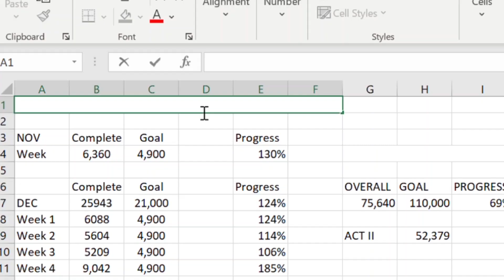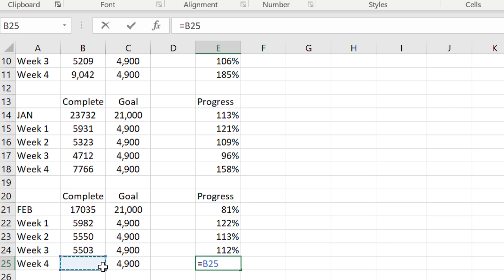Track Your Progress Like a Boss, Kent Shawn Style! (AUTHORTUBE)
Self bludgeoning, abacus use, and tin foil proton accelerators await in this week's exciting video! Learn how I track progress on the first draft of my debut self-published novel, CHARGED.

Have a suggestion for a new video? Leave it in the comments below.